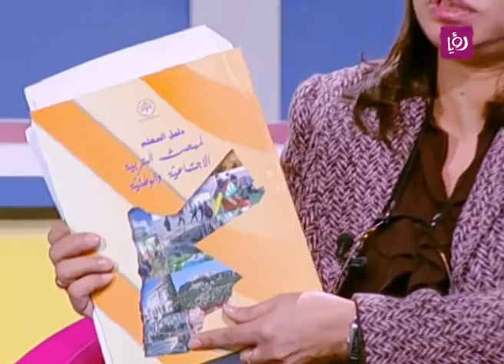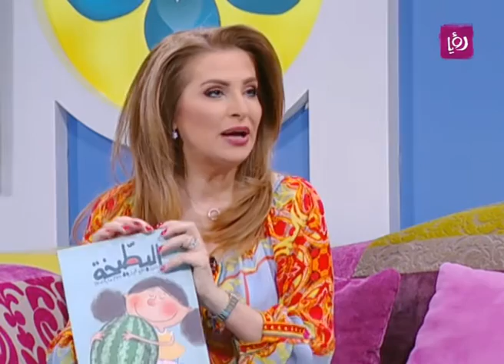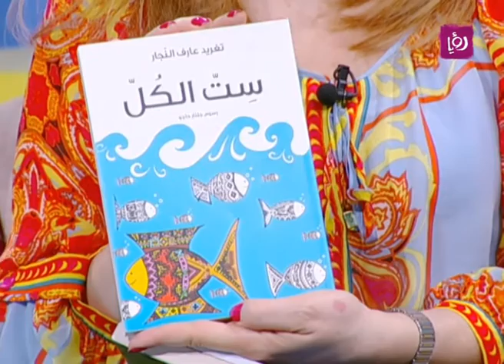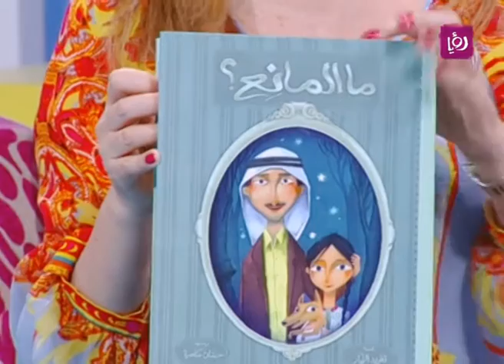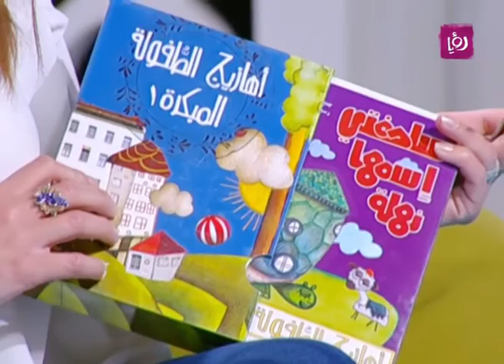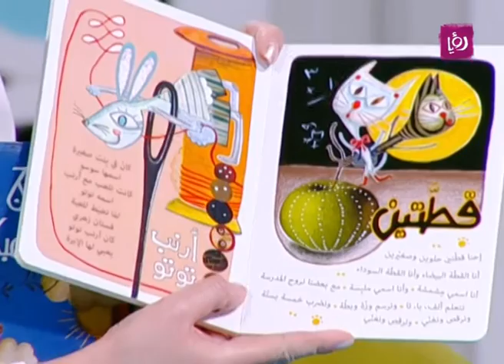تغريد النجار ونهلة الجمزاوي - الاهتمام الحكومي والمجتمعي بتعليم القراءة - علوم إنسانية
تغريد النجار - كاتبة وناشرة  قصص أطفال ونهلة الجمزاوي - محررة صفحات الاطفال  تتحدثان خلال برنامج دنيا يا دنيا عن الاهتمام الحكومي والمجتمعي بتعليم القراءة.